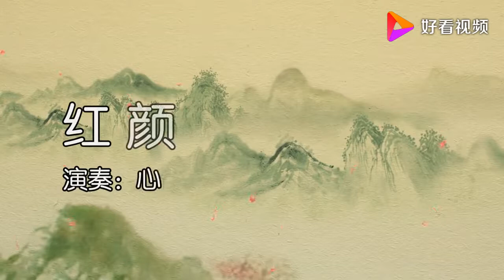古筝版《红颜劫》再次戳中泪点 拱手让江山 低眉恋红颜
古筝版《红颜劫》再次戳中泪点 拱手让江山 低眉恋红颜,本视频由心语成人古筝课堂原创提供,3847次播放,好看视频是由百度团队打造的集内涵和颜值于一身的专业短视频聚合平台